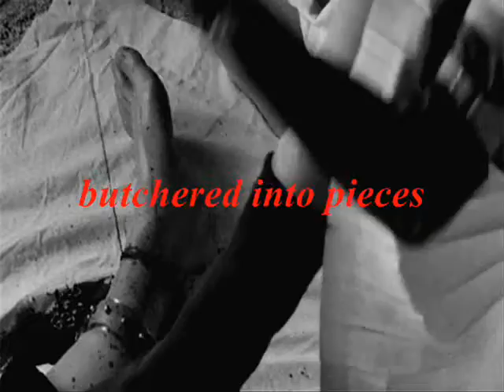Scablord - Butcher's Block (Gore Metal - CAN - 2022)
A visual for the track "Butcher's Block" taken from the new Scablord ep "Salt Wound" released digitally via Bloodbucket Productions in 2022.